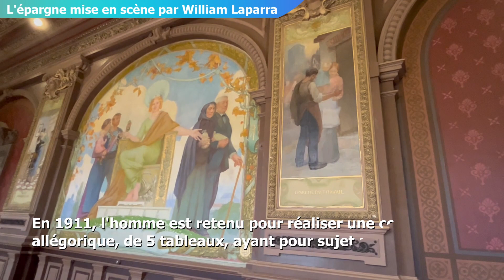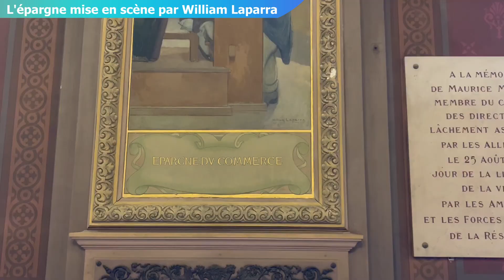L’épargne mise en scène par William Laparra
L’hôtel de la Caisse d’Épargne, boulevard Gambetta, recèle dans sa salle du conseil de magnifiques peintures. Images : Sylvie Gabriot / Réalisation : Mattéo Clochard

📽 Tous nos reportages, interviews et informations sur l’actualité sont disponibles sur notre chaîne YouTube.

Vous pouvez également aller sur notre site pour avoir accès à l’intégralité de nos vidéos en exclusivité :